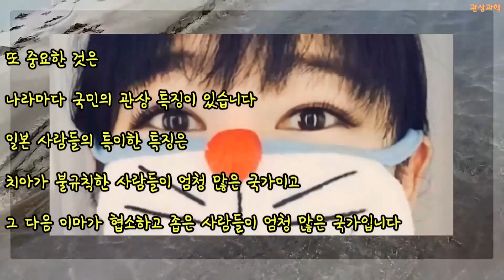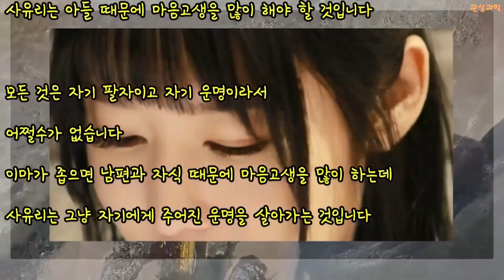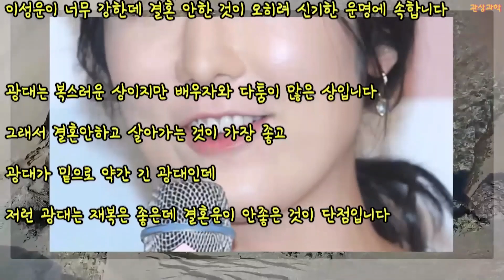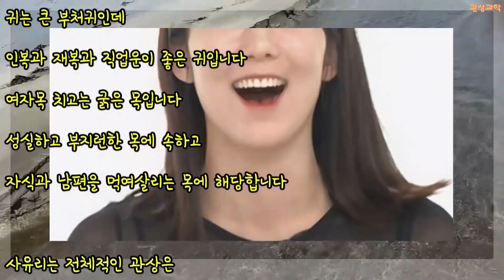관상과학 사유리 관상 「비혼모의 삶이란…」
사유리 관상